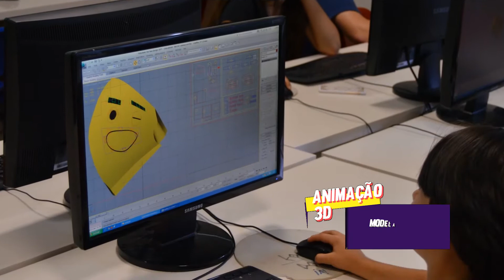Férias com Arte | 2ª Edição | 7 de julho 2017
Programa de animação de tempos livres, assente em metodologias socioeducativas, lúdicas e interativas; Programa que vincula o ensino da arte e pela arte – educação artística; Programa estruturado e dinamizado por profissionais em educação.

Oficina de Técnicas Artísticas
Criar uma História em PopUp
Oficina de Computação Gráfica
Modelação e Animação 3D